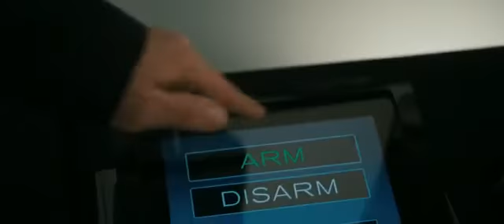The Purge 2013 - Phim kinh dị hay 2013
Với kinh phí ít ỏi (3 triệu USD) nhưng sau 1 tuần công chiếu, bộ phim The Purge - Sự Thanh Trừ đã bất ngờ tước ngôi vị quán quân "Fast & Furious 6" để giành ngôi vị quán quân bảng xếp hạng phim ăn khách tại Bắc Mỹ.